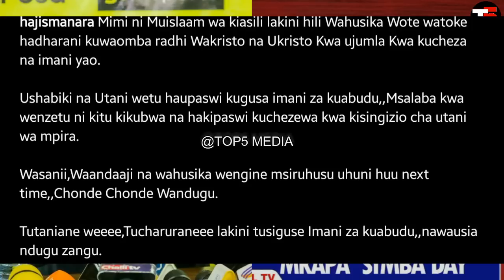Alichokisema Manara baada ya Simba kuingia na Jeneza kwa Mkapa 'Tucharuane tusiguse imani za Dini'